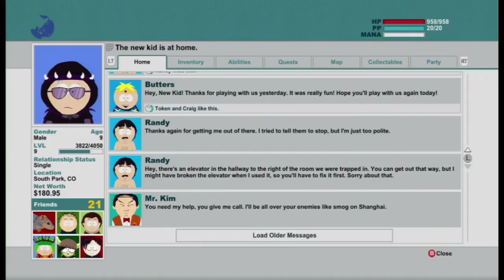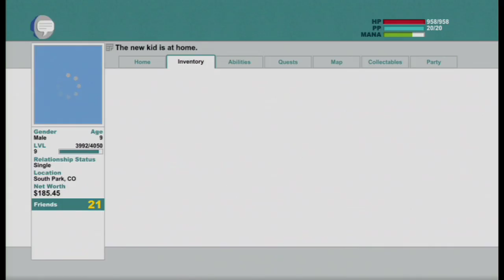South Park The Stick of Truth | Part 5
In this new lets play we are playing SPTSoT and we chose the Thief.
[Volume may be loud - Headphone users be warned]